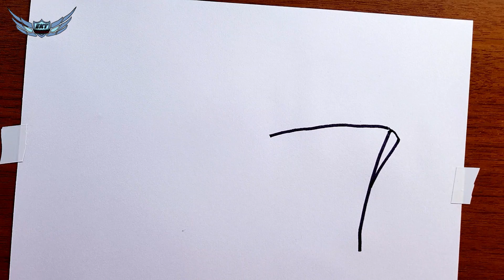KOLAY BANDIRMA VAPURU ÇİZİMİ - 19 MAYIS ÇİZİMİ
ektkarakalem hastag ile çizimlerinizi instagram üzerinden paylaşabilirsiniz.

➤ İSTEĞİMİZ – Bunuda çizmelisiniz dediğiniz her şeyi yorum olarak belirtebilirsiniz. : )

➤BU KANAL - Karakalem üzerine çizilebilecek her şeyi çiziyor ve tasarlıyoruz.Hiç bir sınır tanımıyoruz biz hayal edebileceğiniz her şeyi çiziyoruz.
Bitmemiş gibi bir de çocuklar için çizimler, pastel boya çizimleri, kuru boya çizimleri, yağlı boya çizimleri, arkilik boyama da yapıyoruz.